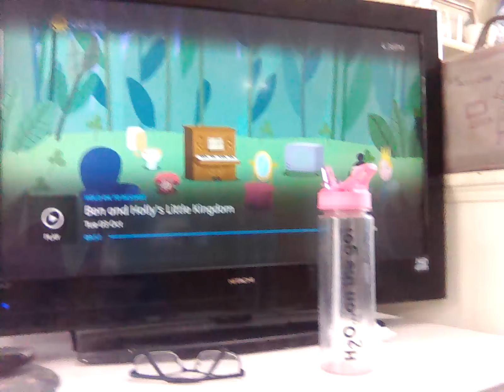3 October 2023